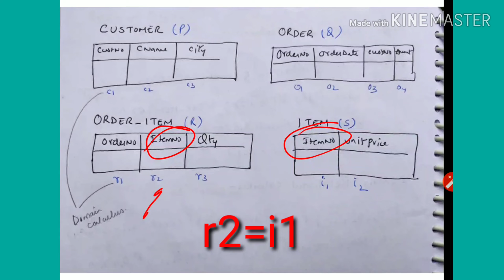Example 2 - query using SQL, relational algebra,tuple ,domain calculus - lecture88/DBMS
Query using SQL
Relational Algebra
Tuple relational calculus
Domain relational calculus